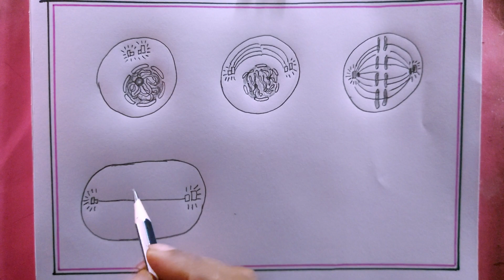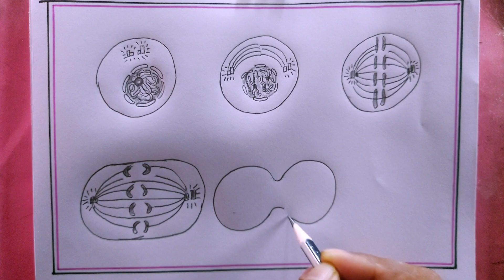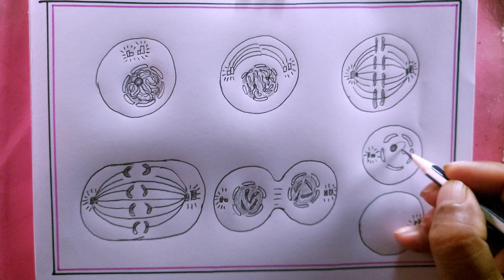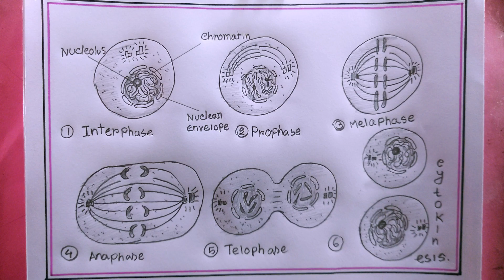how to draw mitosis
i draw the mitosis with pencil on art paper on my easy technique.
in this video we know, mitosis
how to draw mitosis and meiosis cell
how to draw mitosis | mitosis diagram | mitosis drawing easy